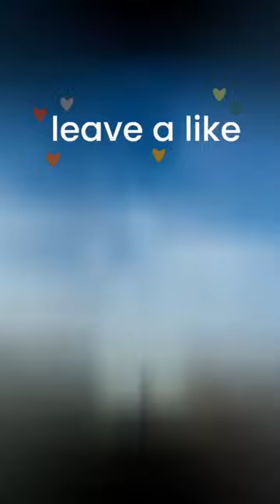canon yongnuo skyscape landscapephotography landscape tree trees dock stump water bridge keh